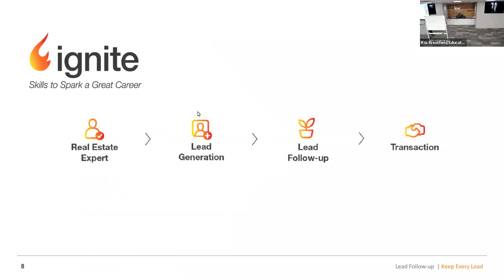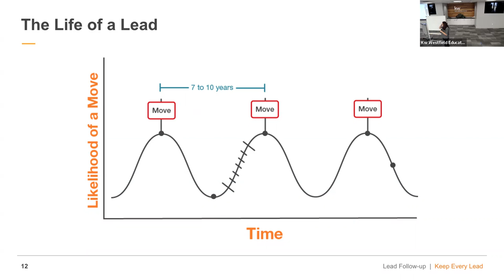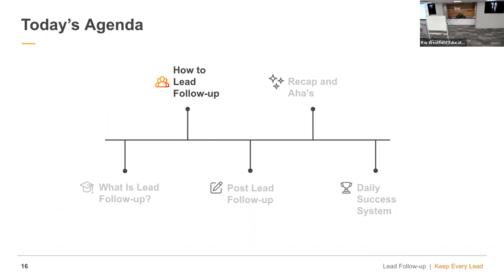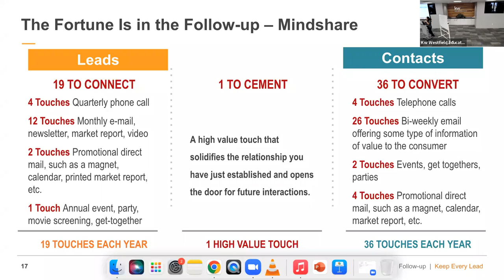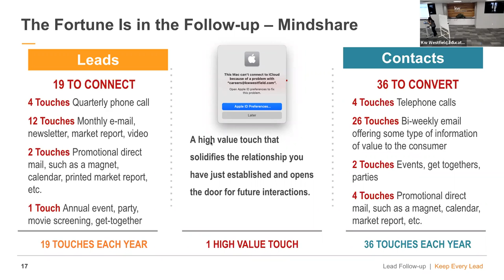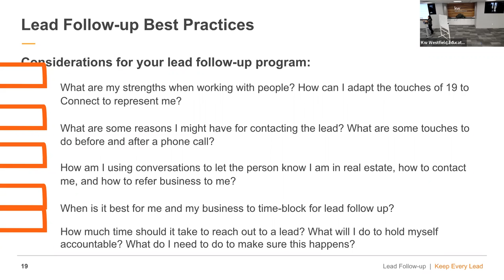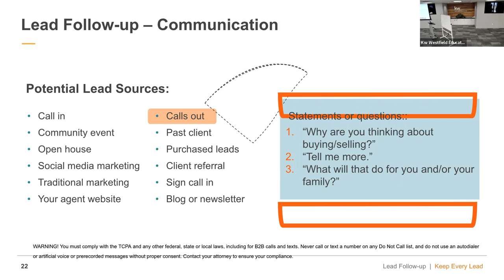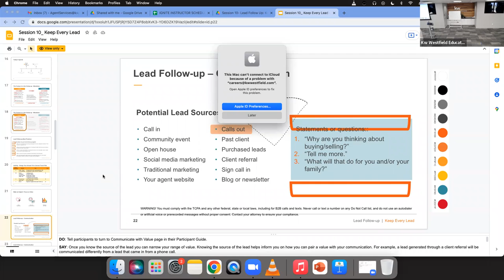Keep Every Lead with Steph Ashby 05/18/22